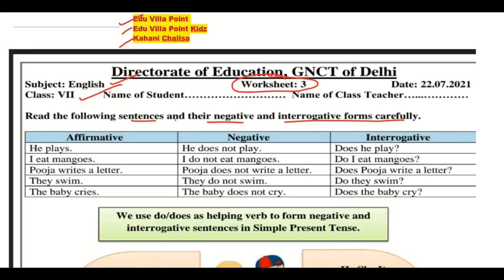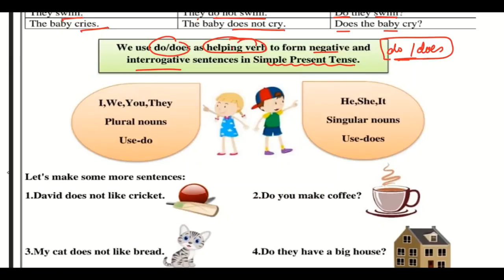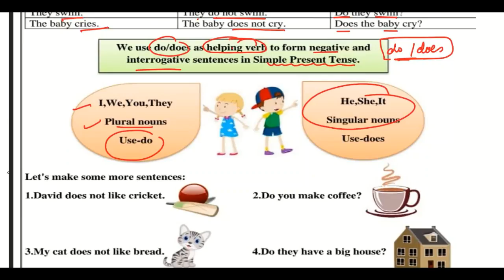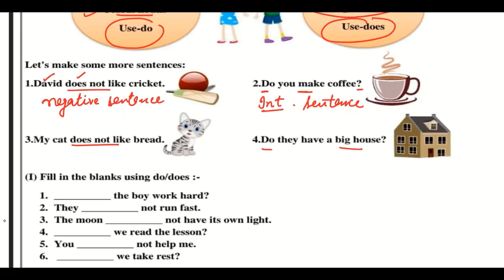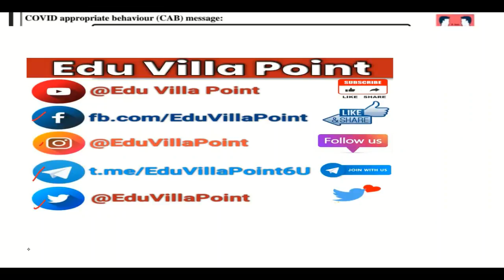Class 7 Worksheet 3 English | 22 Jul 2021 | Edu Villa Point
Best Chanel for Worksheet, Easy Solutions

22 July 9 class  worksheet
22 July 9th class worksheet
22 July  Worksheet 3 English
22 Jul Worksheet 3 English
22 July Worksheet 3 math
22 Jul  Worksheet 3 Math
22 July Worksheet 3 Math hindi
22 Jul Worksheet 3  vigyan hindi me

22 Jul  doe worksheet Class 7
Class 7  Worksheet 3
worksheet
doe worksheet
Class7and8 englishworksheet

22 July English Worksheet 3 Class 7
22 July Sst Worksheet 3 Class 7  in Hindi
22 July Social Math Worksheet 3 in English

Worksheet 3 Class 7  Social Math

English worksheet
English doe worksheet
Doe Worksheet 6th class
English class VI Worksheet 3 English
Delhi govt School
6th class worksheet
22 July Doe worksheet Class 7
Class 7 th English worksheet Link
Class 7  English Worksheet Link
Pdf Worksheet
Class7and8 englishWorksheet3
Class 7  English Worksheet 3 English | Worksheet 3 Class 7  English 22 July Delhi Govt School